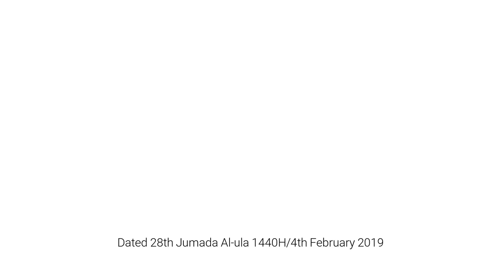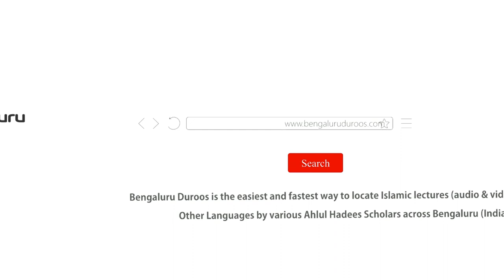Silsila e Tafseer ul Qur’an Part 134 | Surah An-Nazi'aat (Part 6) by Muhammad Muadh Abu Quhafah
Silsila-e-Tafseer ul Qur’an: Part 134
Tafseer of Surah: An-Nazi'aat (79) - Part 6
Topic: Aayat 6-7 - Qiyaamat Kin Logon Par Waqi'a Hogi?